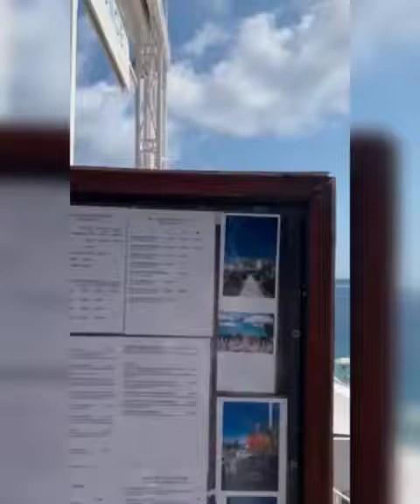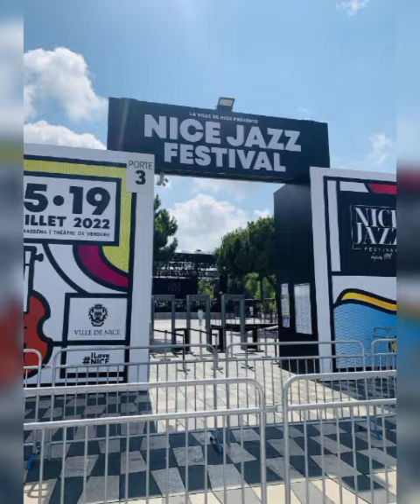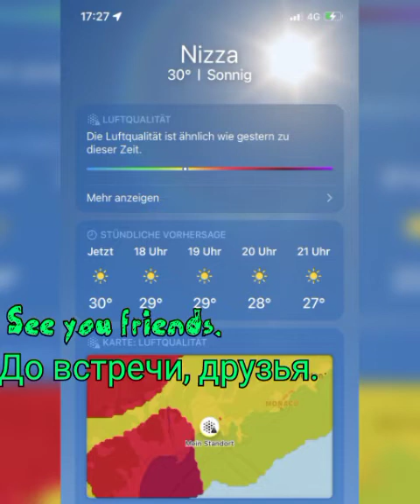🇫🇷Франция. Ницца🇫🇷 Лето 2022 год.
Друзья, оставайтесь со мной!
Увлекательное путешествие по городам на Лазурном берегу... Канны, Ницца 🇫🇷
Прекрасное Средиземное море!
Знаменитые соборы! Площади! Английская набережная и многое другое!